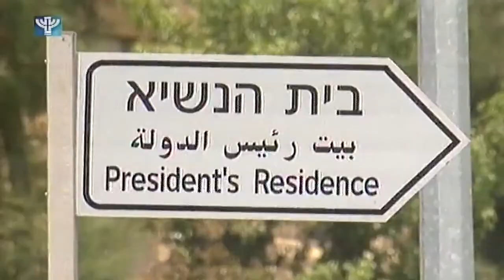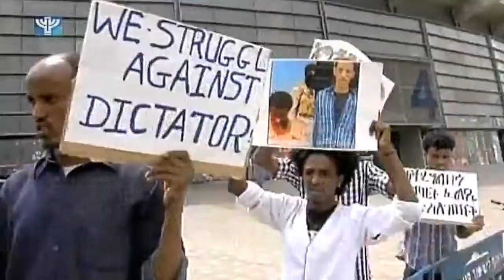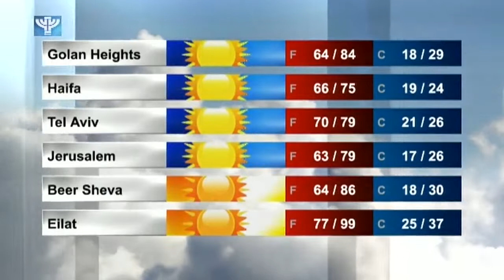IBA News 2015 06 09